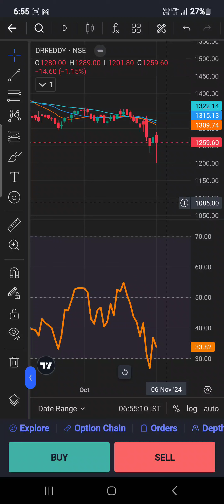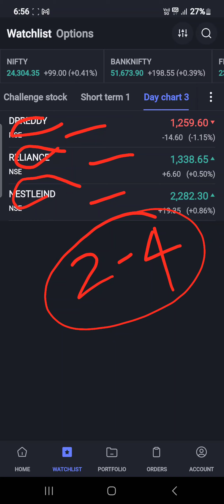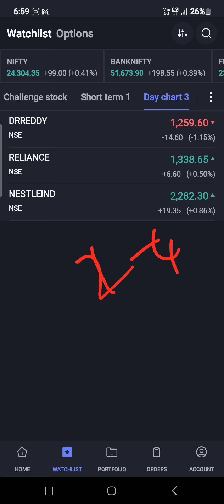short term investment for 2 to 4 % tamil share market